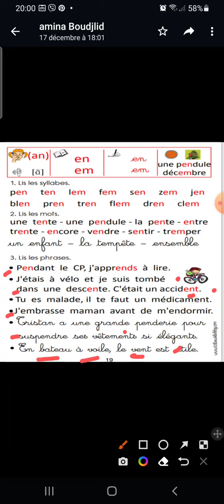page 19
Video from Amina